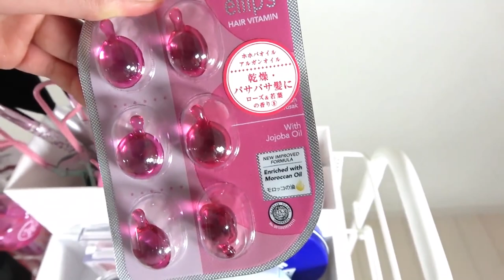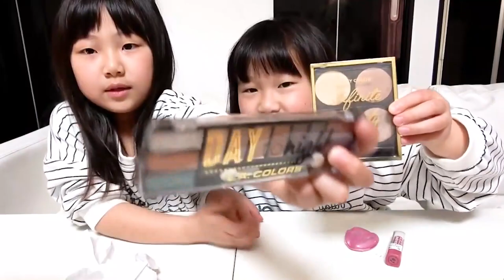【コスメ＆メイク】しほのコスメワゴン紹介します！お気に入りです♪1年前のメイク映像も！（総集編）【しほりみチャンネル】